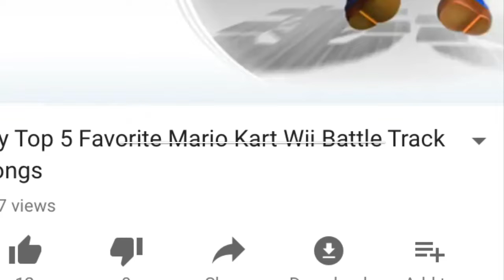Shoutout Video No. 1 ( Tyty45 F )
Thanks Tyty for inspiring me and you da best!! Thanks so much😎😎